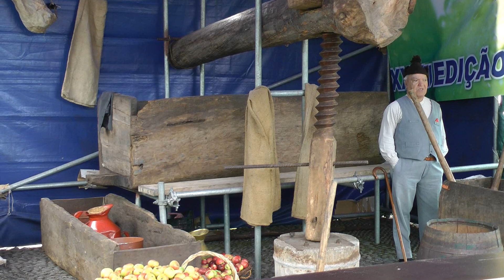Camacha, Madeira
Camacha is a beautiful small village a few kilometres in the hills east of Funchal. It is famous for its 'Apple Festival' and its very active folklore dance groups.
Camacha is also called 'the village of basket makers'.

Nowadays they make furniture, hats, ornaments, kitchen utensils, wine holders and of course... baskets of all sizes and shapes. All in all over 1000 different articles are on exhibition, which is an absolute 'must see' for every tourist!